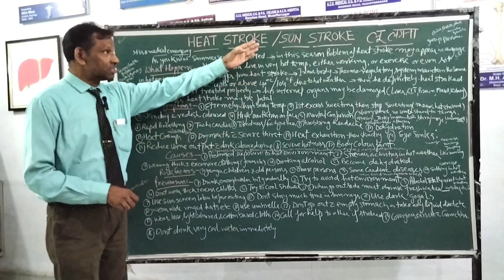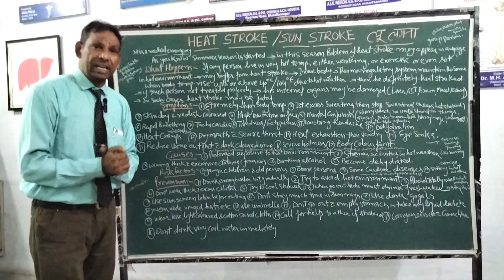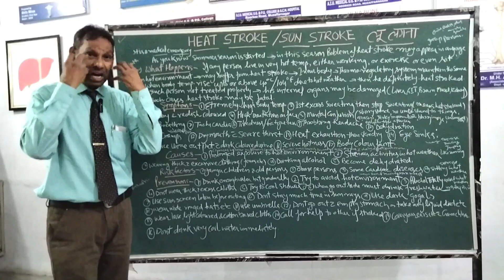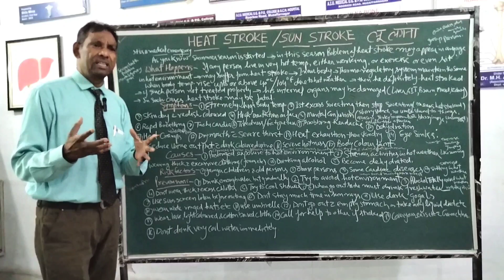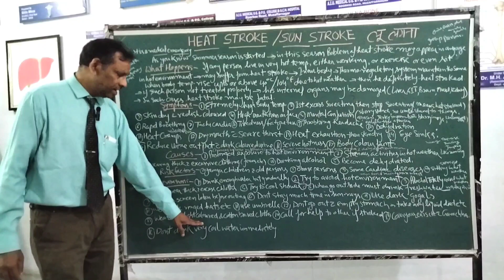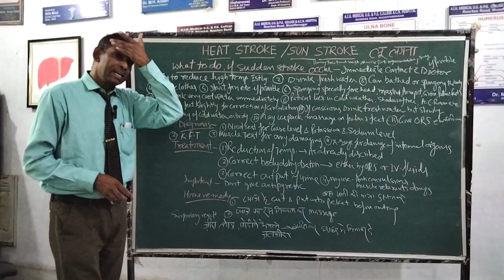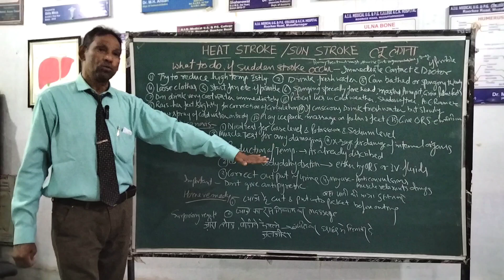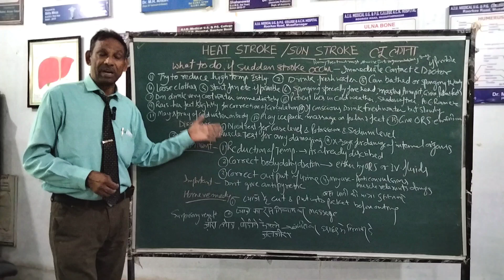Heat stroke / Sun stroke | Loo lagna | Medicine | Treatment | By Prof.Dr.Ansari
Heat stroke is the most serious heat-related illness. It occurs when the body can no longer control its temperature: the body's temperature rises rapidly, the sweating mechanism fails, and the body is unable to cool down. When heat stroke occurs, the body temperature can rise to 106°F or higher within 10 to 15 minutes.
Content we covered in this video are given below.
- Heat stroke / Sun stroke
- loo lagna
- High temprature
- Dry skin
- Mental confusion
- Heat cramps
- Rapid breathing
- Tachicardia
- Dehydration
- Medicine
- Treatment
By Prof.Dr.Ansari,